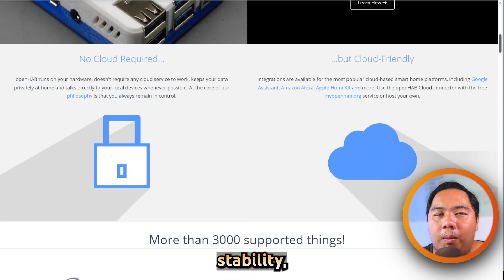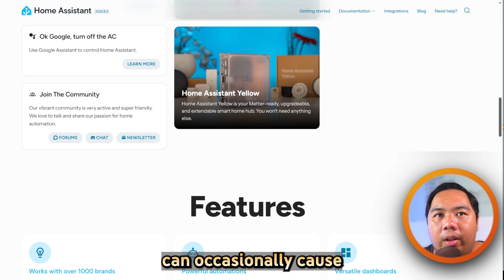Openhab vs Home Assistant (2026) - Which One Is BETTER?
Looking to set up the perfect smart home in 2026? Two of the most powerful platforms are OpenHAB and Home Assistant — but which one should you choose? In this video, we compare OpenHAB vs Home Assistant in terms of features, usability, community support, integrations, and performance to help you decide which smart home platform is best for you.

📌 What You’ll Learn in This Video:

OpenHAB vs Home Assistant (2026) – Key differences explained

Setup & ease of use: Which is more beginner-friendly?

Integration support: Devices, automation, and smart home ecosystems

Performance & stability: Which runs smoother in 2026?

Community, add-ons, and long-term support

Final verdict: Which one is better for your smart home — OpenHAB or Home Assistant?

✅ Whether you’re a beginner setting up your first smart home system or an advanced user looking for automation flexibility, this guide will help you choose the right platform for 2026.

💬 Which do you prefer for your smart home setup — OpenHAB or Home Assistant?